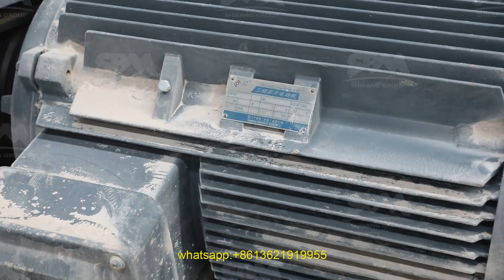cone crusher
Selengkapnya Tentang cone crusher, Silakan Lihat Situs Web Kami ATAU Hubungi Kami!